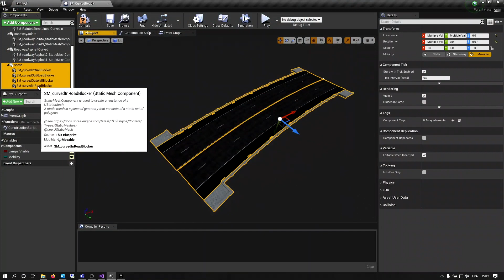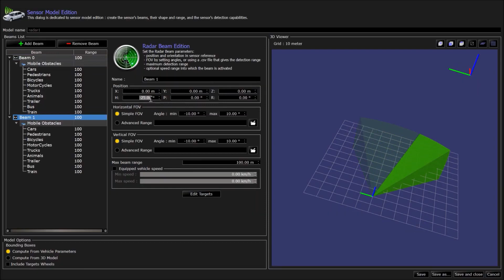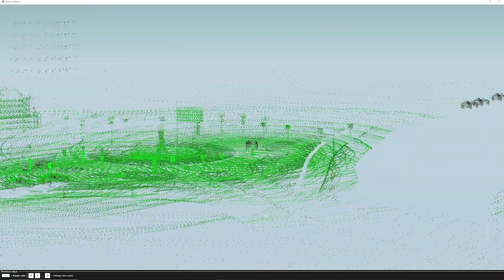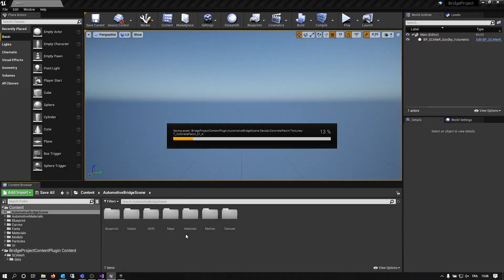AV Simulation: 자율 주행 자동차 트레이닝 | 언리얼 빌드: 자동차 2021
자율주행 자동차는 시간이 지날 수록 더 정교해지고 있습니다. AV Simulation이 고객사 BMW 및 Renault를 위한 AI 시스템 트레이닝을 지원하는 과정에서 언리얼 엔진 내 버추얼 환경을 개발하는 방법을 알아보세요.